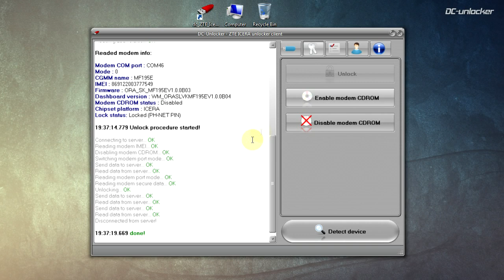ZTE MF195E unlock tutorial by DC-Unlocker